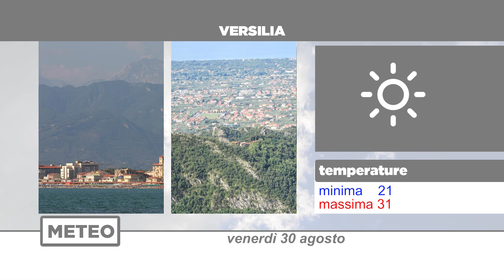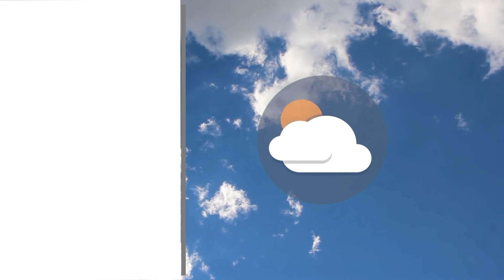Meteo | 30/08/2024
NoiTv